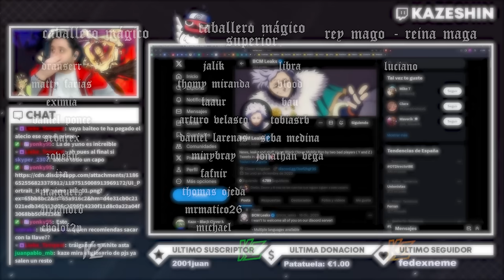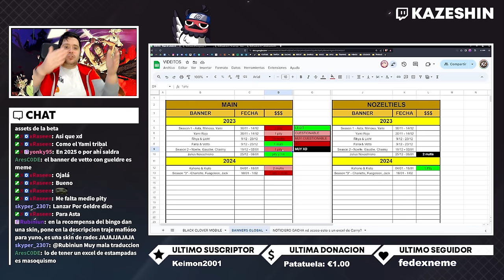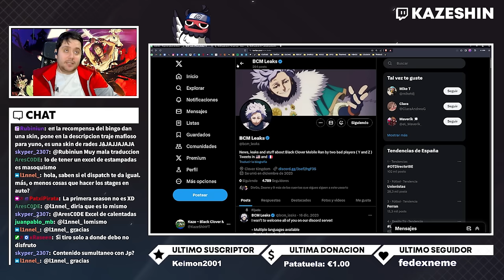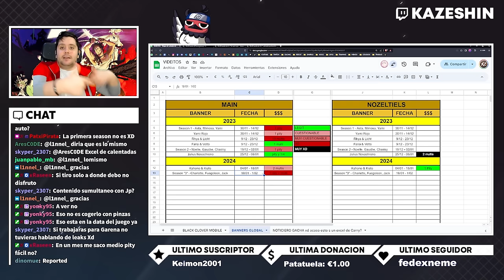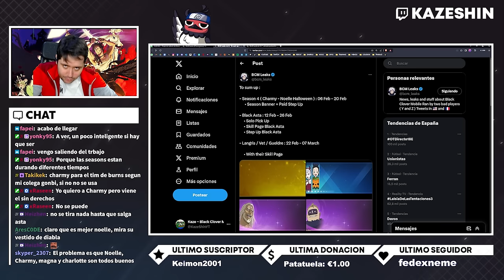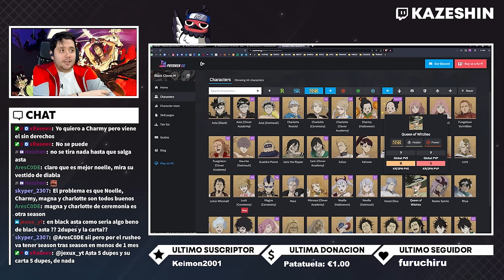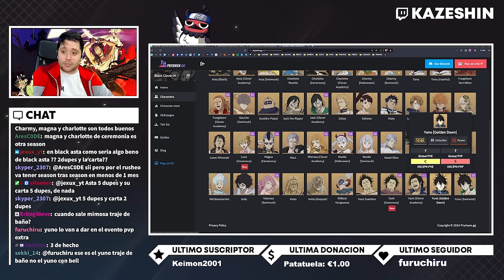LOS RUMORES DE LO QUE ESTÁ POR LLEGAR A BLACK CLOVER MOBILE